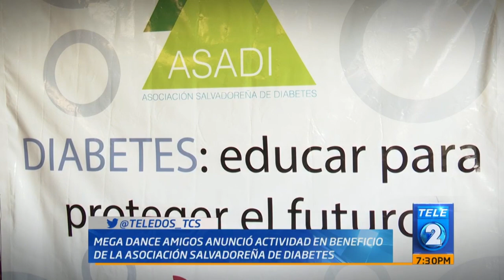Mega Dance Amistad asociación salvadoreña de diabéticos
Con el objetivo de apoyar a la Asociación Salvadoreña de Diabetes, "Mega
Dance Amistad" llevará a cabo un evento el próximo 5 de marzo, en el que se
incluye el baile y liberación de Mariposas.